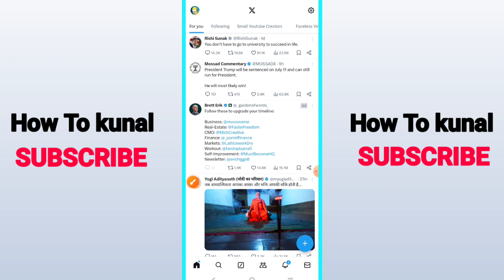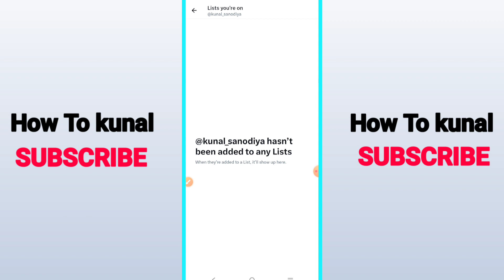How To Remove Yourself From Someone Else's Twitter List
Here's how to remove yourself from someone else's twitter list. Also I am going to show you about remove yourself list twitter.